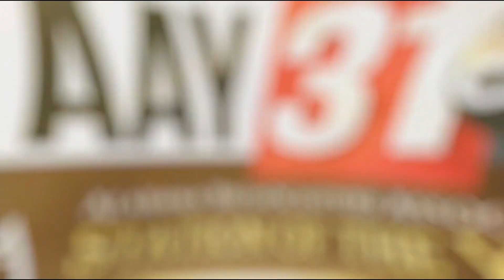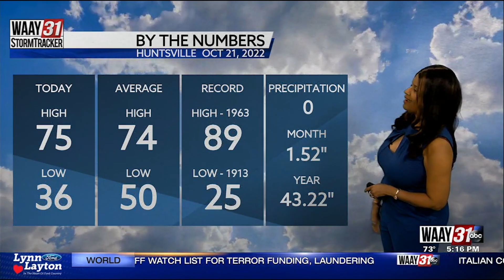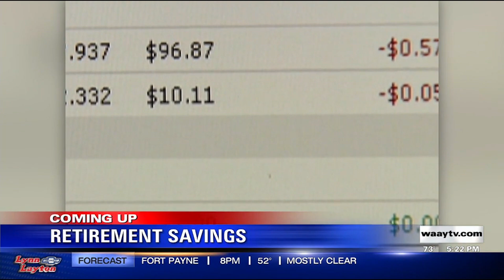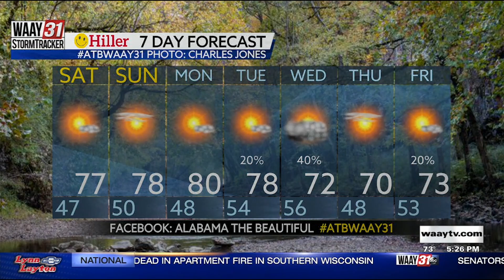WAAY 31 News at 5pm - Montage - 10/21/2022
This channel is a proud official sponsor partner with one of the largest community TV broadcasting industry/enthusiast related servers called Broadcast Plaza

Graphics package used at the time is one of the syndicated Hothaus graphics packages, but also a crossover of in-house modifications and works being implemented into there. The music package used at the time is the "This Is Home V.2" updates by Warner Chappell Production Music. Voiceover artist for the station is Jim Cutler.

•TIMESTAMPS:
AL Broadcasters Station of the Year 2022: 0:00
WAAY 31 News at 5pm open/pre-news tease: 0:05
A-Block snippet: 0:36
WAAY 31 StormTracker Early Warning Radar Network first forecast check: 2:14
COVID update story snippet: 3:29
Powerball story - ending snippet: 4:04
End of A-block to break - news tease: 4:19
WAAY 31 StormTracker Early Warning Radar Network promo: 4:43
WAAY 31 StormTracker Early Warning Radar Network sponsor promo bump: 4:58
B-block snippet - Major dam's fate story: 5:07
WAAY 31 StormTracker Early Warning Radar Network forecast montage: 5:55
Sports story segment snippets: 8:29
Traffic check on I-565's EB closure on vehicle crash: 9:54
End of B-block to break - news tease: 10:33
WAAY 31 breaking news coverage legal ID: 10:43
C-block montage: 10:50
C-block - 5pm news close: 11:53

•FEATURED TALENT:
Anchor: Marie Waxel
Meteorologist: Olga Breese (now at KOAT 7 as of Feb 2023)
Also featuring any interviewers who were featured on the news via those news stories.

•NEWSCAST INFO:
Station: WAAY 31 News
Market: Huntsville, AL
Graphics: Hothaus based (one of the syndicated graphics packs but with heavy modifications/customizations)/also a work of in-house works/modifications
VO: Jim Cutler
Recording Date: Friday, October 21st, 2022 (10/21/2022)
Media Operator: Allen Media Broadcasting LLC.

*If you are the copyright holder, and have any problem of your presented content being featured onto the channel and would like to request a takedown, please let me know by contacting me via my email address in the about section of my channel (not YouTube), and I will personally remove the video myself.*

In order to keep a courteous and civil environment onto the channel, all of the channel's comment threads are actively moderated. Any inappropriate or duplicate comments, especially with those that could lead to any drama (i.e bullying/harassment) will not be tolerated and will be removed. Repeating offenders of any infractions to the terms will be blocked. By commenting onto any of TopicalTVArchives' comment threads, you agree to all of the terms above. Thank you.

No copyright infringement intended, as this newscast presentation was uploaded that believes to be constituted as fair use under a non-profit basis as according to Section 107 of the U.S. Copyright Act.